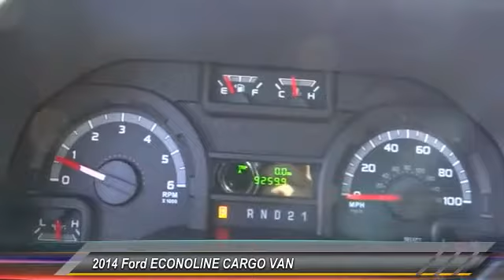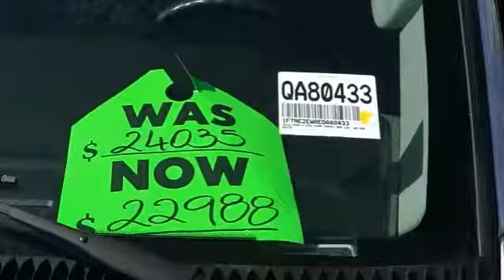2014 Ford ECONOLINE CARGO VAN COSTA MESA,HUNTINGTON BEACH,IRVINE,NEWPORT BEACH,ORANGE COUNTY QA80433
2014 Ford ECONOLINE CARGO VAN

THEODORE ROBINS FORD PROUDLY SERVING COSTA MESA, HUNTINGTON BEACH, IRVINE, NEWPORT BEACH, ORANGE COUNTY, AND SURROUNDING SOUTHERN CALIFORNIA LOCATIONS. THIS WHITE 2014 Ford ECONOLINE CARGO VAN IS EQUIPPED WITH A 4.6L V8 EFI Flex Fuel, AUTOMATIC TRANSMISSION, AND RECEIVES AN ESTIMATED . 2014 Ford ECONOLINE CARGO VAN Low miles indicate the vehicle is merely gently used. Ford Certified! Type your sentence here. You won't find a better van than this outstanding 2014 Ford E-250. It has forever ahead of it with plenty of space still left on the odometer. Ford Certified Pre-Owned means you not only get the reassurance of a 12Mo/12,000Mile Comprehensive Warranty, but also up to a 7-Year/100,000-Mile Powertrain Limited Warranty, a 172-point inspection/reconditioning, 24/7 roadside assistance, trip-interruption services, rental car benefits, and a complete CARFAX vehicle history report. Completely Satisfying Customers Since 1921. Stock #: QA80433 | VIN: 1FTNE2EW0EDA80433 | 2014 Ford ECONOLINE CARGO VAN Theodore Robins Ford